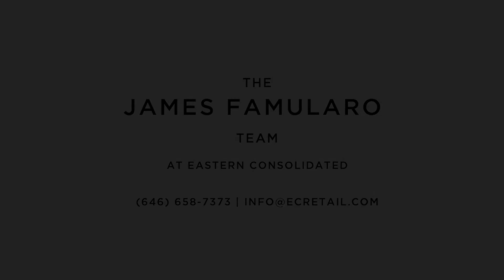Prime LES Cafe Space Available 181 E Houston Street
Prime LES space available 181 E Houston 1200 SF ground w/ 500 SF basement ideal for QSR near katzdelicatessen sixtyhotelsles russanddaughters blacktaples DM or email for more information or showings.